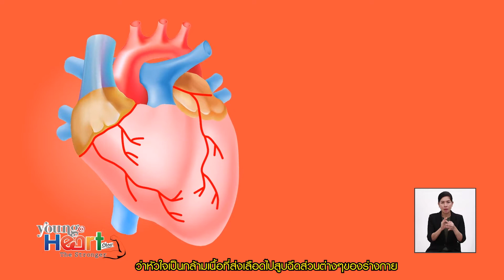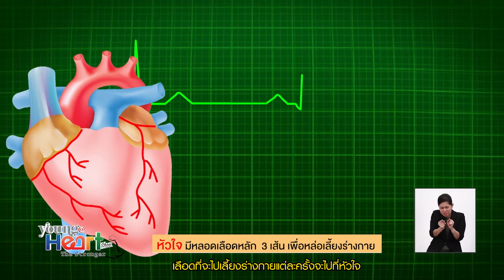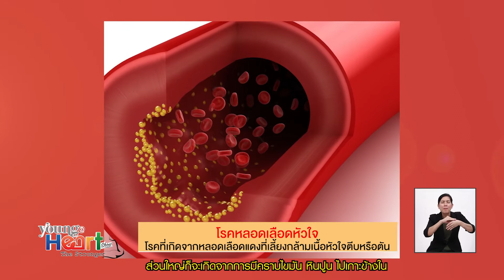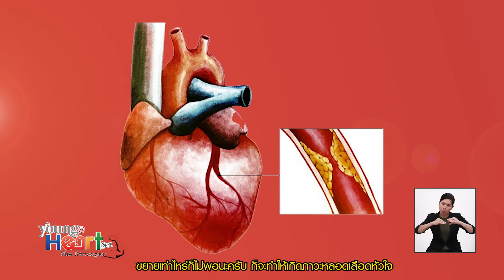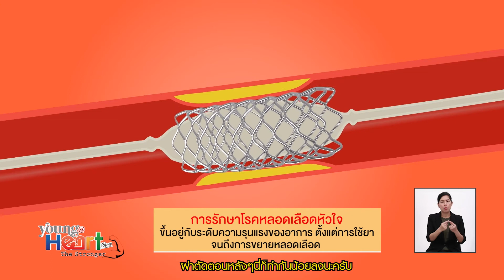Young@Heart Show The Stronger หลอดเลือดหัวใจ หลอดเลือดชีวิต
รายการ ต้องรอด :โลกแห่งความจริง
นำเสนอโดย บริษัท เดียร์ 36 จำกัด